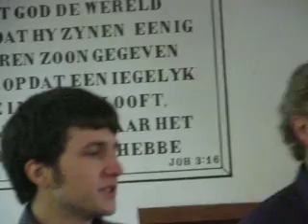Remedy A cappella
Dutchmen vocal group